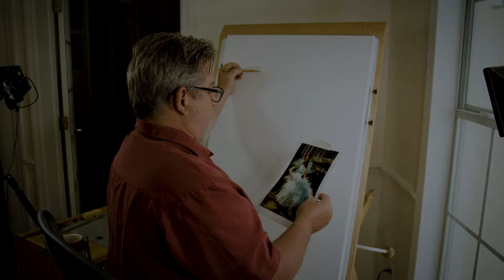Oil Painting - "Gloria"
Here is an oil painting I just completed for my upcoming video course on Drawing and Painting Costumed Figures. This is 16 hours of painting boiled down to 2 minutes and 40 seconds. A more complete, closer to real time version of this video will be part of the upcoming video course along with videos on various fabric folds and how they relate to the human form, 2, 5, and 10 minute quick draw gestures and various long form painting demonstrations using various mediums. This will be a course you won't want to miss. Please go to CreatureArtTeacher.com for more information.